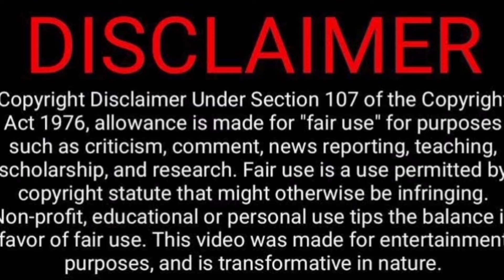பிரம்மாண்ட இயக்குநரின் மொக்கையான படைப்பு ( Aditi)😜😁🤪😱 | Tamil Facts | Tamil Couple Reaction